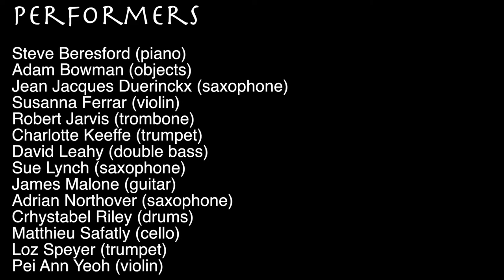21052017 MiS LIO 5B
Final Tutti Improvisation from the 21 may 2017